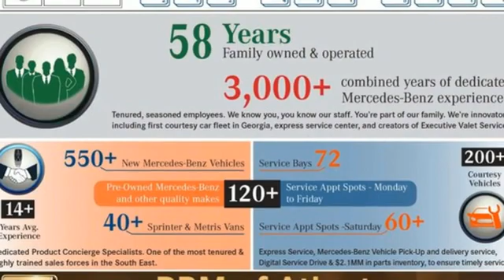Used 2020 Mercedes-Benz GLB Atlanta GA Sandy Springs, GA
Year: 2020
Make: Mercedes-Benz
Model: GLB
Trim: GLB 250 4MATIC SUV
Engine: 4 2.0 L
Transmission: Automatic
Color: Polar White
Interior: Black
Mileage: 20775
Stock #: L6896P
VIN: W1N4M4HBXLW026084
ONE OWNER, CLEAN CARFAX! WHEELS: 18 TWIN 5-SPOKE (STD), SPIRAL LOOK TRIM, PREMIUM PACKAGE -inc: Mirror Package, Power Folding Exterior Mirrors, Auto-Dimming Rearview & Driver-Side Mirrors, 10.25 Digital Instrument Cluster, KEYLESS-GO Package, KEYLESS-GO, HANDS-FREE ACCESS, 10.25 Media Display w/Touchscreen, POLAR WHITE, PANORAMA ROOF, LED LOGO PROJECTORS, HEATED STEERING WHEEL -inc: Round Multifunction Steering Wheel in Leather, touch control buttons and shift paddles, HEATED FRONT SEATS, GARAGE DOOR OPENER, BLIND SPOT ASSIST -inc: exit warning assist. This Mercedes-Benz GLB has a strong Intercooled Turbo Premium Unleaded I-4 2.0 L/121 engine powering this Automatic transmission.*These Packages Will Make Your Mercedes-Benz GLB GLB 250 4MATIC SUV The Envy of Your Friends *BLACK HEADLINER, Window Grid Antenna, Wheels: 18 Twin 5-Spoke, Wheels w/Silver Accents, Voice Activated Dual Zone Front Automatic Air Conditioning, Turn-By-Turn Navigation Directions, Trunk/Hatch Auto-Latch, Trip computer, Transmission: 8-Speed DCT Dual-Clutch Automatic -inc: touch shift, Eco and Sport shift program, Tires: 235/55R18 -inc: MOE Tires (Extended Mobility), Tire Specific Low Tire Pressure Warning, Systems Monitor, Strut Front Suspension w/Coil Springs, Smart Device Remote Engine Start, Side Impact Beams, Roof Rack Rails Only, Roll-Up Cargo Cover, Remote Releases -Inc: Power Cargo Access, Remote Keyless Entry w/Integrated Key Transmitter, 4 Door Curb/Courtesy, Illuminated Entry and Panic Button, Redundant Digital Speedometer.*Stop By Today *Come in for a quick visit at RBM of Atlanta, 7640 Roswell Road, Atlanta, GA 30350 to claim your Mercedes-Benz GLB!

Address:
7640 Roswell Road